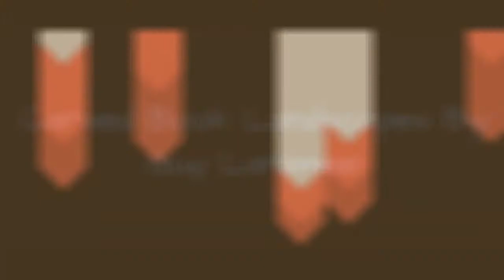Carved Book Landscapes By Guy Laramee 🙃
0:00 - Intro
0:00:12 -
0:00:21 -
0:00:30 -
0:00:39 -
0:00:48 -
0:00:57 -